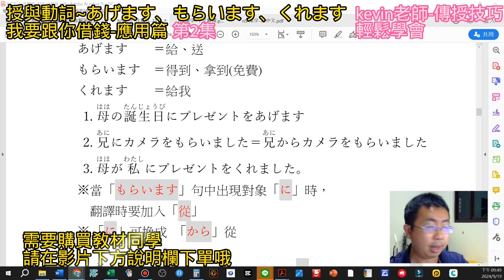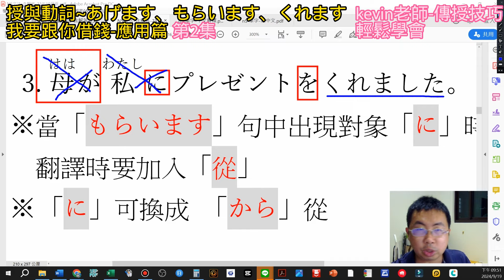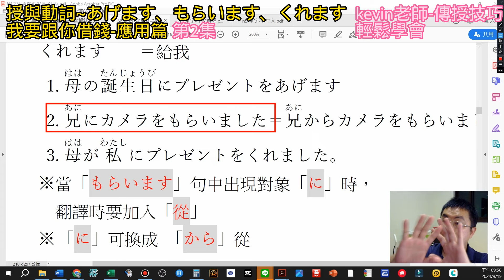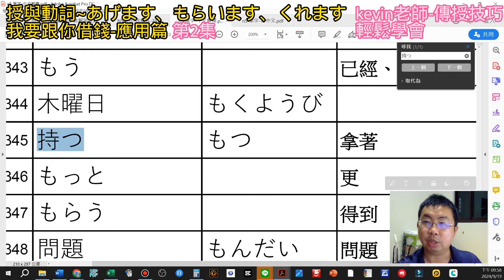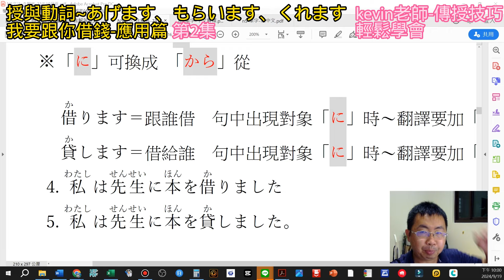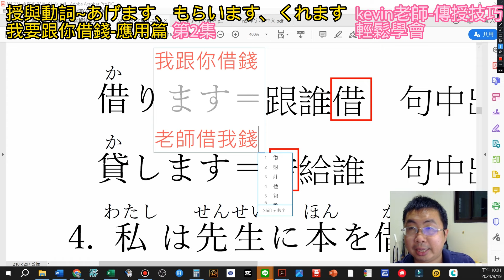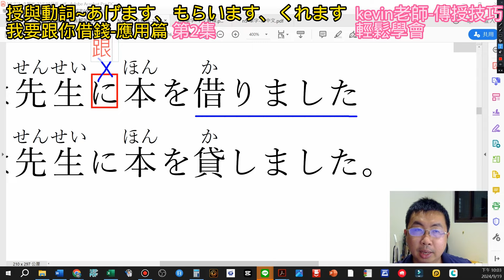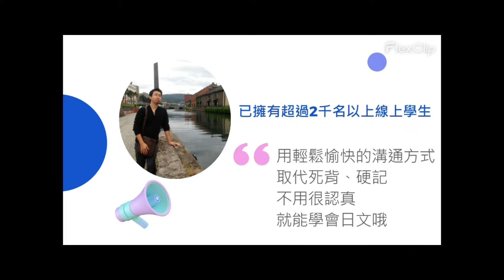kevin老師 🗾11月9日 授與動詞-我要跟你借錢-第2集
N5整套教材下單連結
週四晚上0830~1000 N5檢定課程~
歡迎學完N5有興趣同學們參加課程
kevin老師教你如何完整認識N5文法
誰說N5沒用、N5太簡單不用學呢???
歡迎大家加入kevin老師的臉書社團

kevin老師用N5文法,傳授流利口說及翻譯技巧
請私訊kevin老師
回線ID:kkkktaiwan